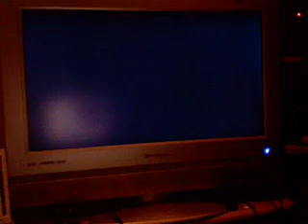"A Raisin in the Sun" is a terrible book.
If a dead grape is a raisin, then what's a dead raisin?